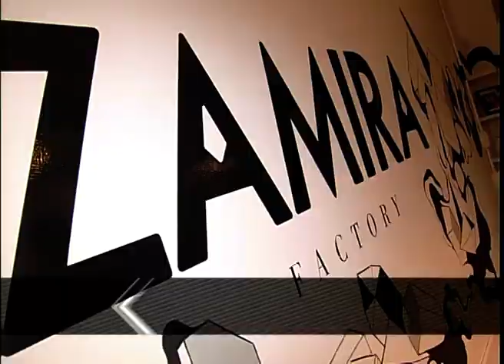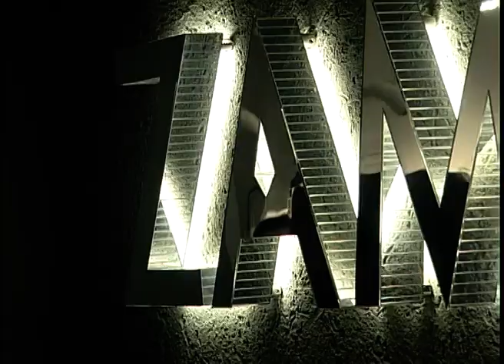Zamira inauguró su exclusivo en Puerto Norte